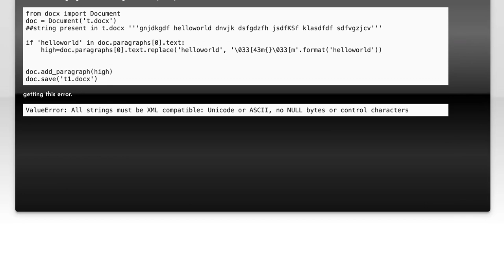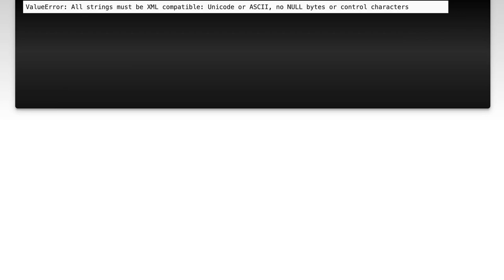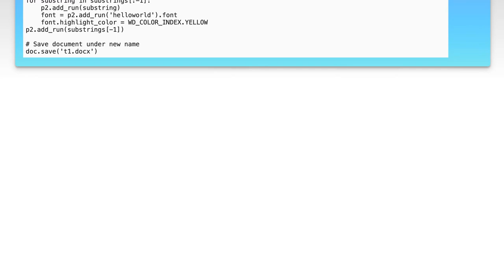Highlight the text in python and save it in word file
python-3.x: Highlight the text in python and save it in word file

Related to: python-3.x, python-docx